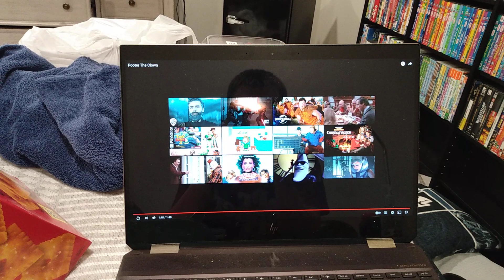Uncle Buck (1989) Clown Punch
Here's a clip of my favorite scene from the 1989 film "Uncle Buck".